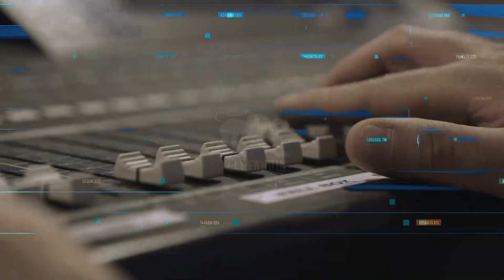Breaking News ore 10:00 23/06/2021